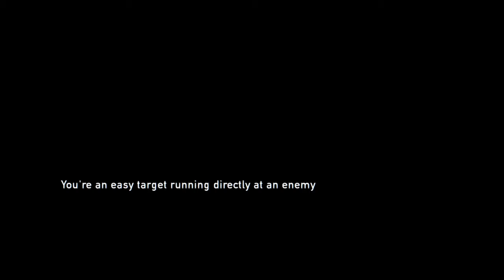The Last Of Us Remastered HD: Walkthrough - Part 27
Welcome to The Last Of Us Remastered in HD on the PS4. THis is a full walkthrough of the game. I have never played TLOU before so I am not prepared for anything! Join me on this amazing adventure the the zombie apocalypse world in the game, The Last Of Us!